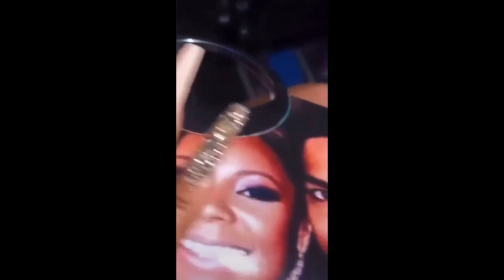Ashanti Lets Her Clutch Bag Do The Talking Confirmed Rekindled Flame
Finally popular former couple Nelly and Ashanti confirm Romance Rumors.

The musical duo confirm that they are back in love after a decade apart 💕💕